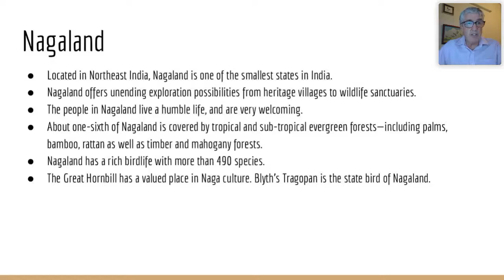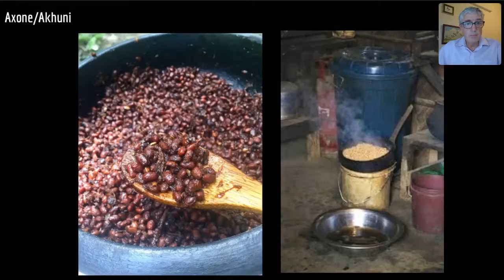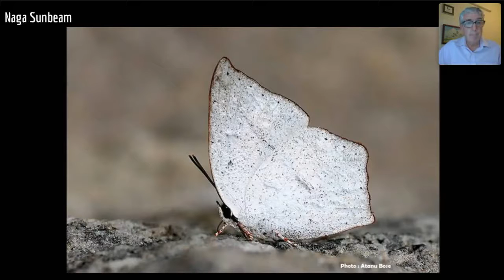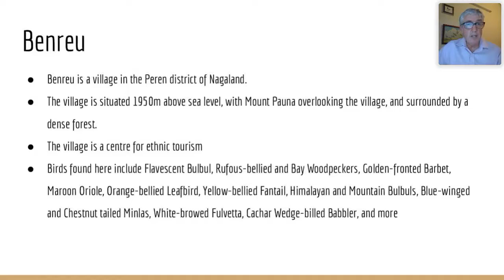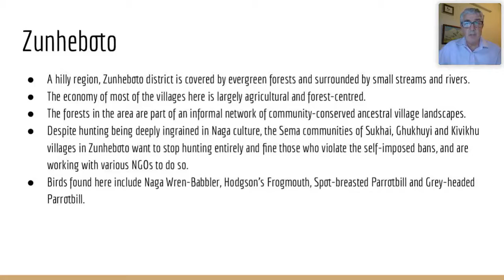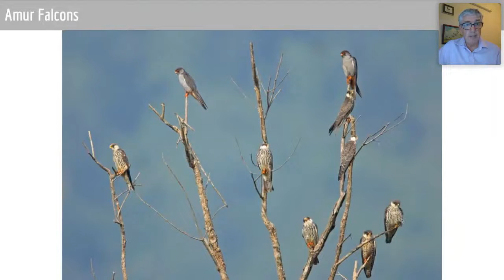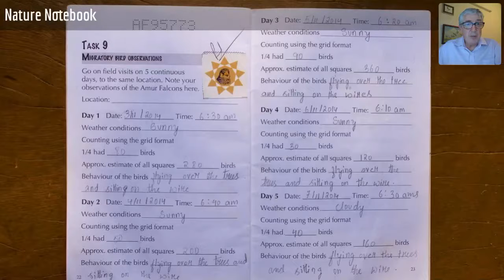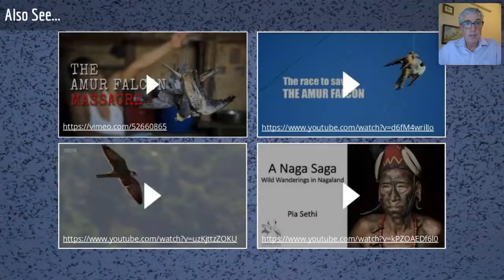Birds Of Nagaland With Mohit Aggarwal and Mike Prince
The video is showing birds of nagaland information but also try to cover the following subject:
-birdwatching tours nagaland
-tradition of nagaland
-birdwatching tours nagaland

So you wish to know more about birds of nagaland, I did too and here's the the video I made.
birds of nagaland interested me so I did some research and uploaded this to YT .
Follow our video clips concerning birds of nagaland as well as various other comparable topics on

Now that you have actually watched our YT video about birds of nagaland did it helped?